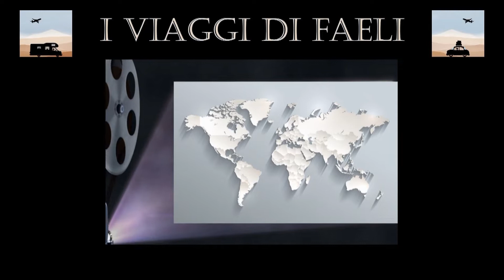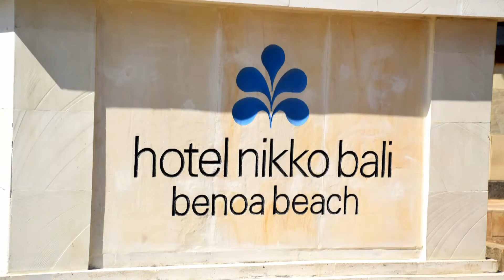Hotel a Bali - Alaya Resort & Nikko Bali Benoa Beach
Due hotel altamente consigliati in Bali.
- Alaya Resort in Ubud 0:17
- Nikko Bali Benoa Beach in Nusa Dua 3:05

Crediti musicali:
- Cinematic Orchestra Video Intro
- Garuda Indonesia Boarding Music - Gamelan Version